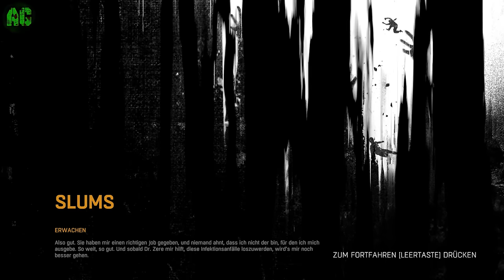Let's Play - Dying Light - 002 - Scheitern an den Lichtfallen [QHD][German]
Eine neue Folge aus dem Zombieparadies von Dying Light. In dieser Folge lernen wir, dass das Klettern doch nicht so einfach ist ;-)

‖――――‖‖‗‗‗‗‗‗‗‗‗‗‗‗‗‗‗‗‗‗‗‗‗‗‗‗ĄɱƮʂĢǺɱȨƦ‗‗‗‗‗‗‗‗‗‗‗‗‗‗‗‗‗‗‗‗‗‗‗‗‖‖――――‖

‖――――‖‖‗‗‗‗‗‗‗‗‗‗‗‗‗‗‗‗‗‗‗‗‗‗‗‗ĄɱƮʂĶƠƝƮĀƙȚ‗‗‗‗‗‗‗‗‗‗‗‗‗‗‗‗‗‗‗‗‗‗‗‗‖‖――――‖